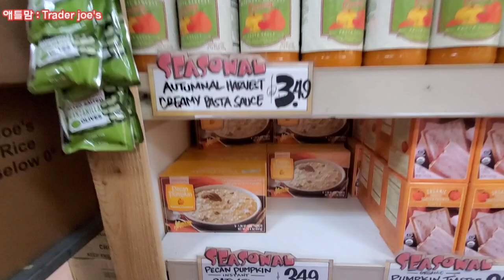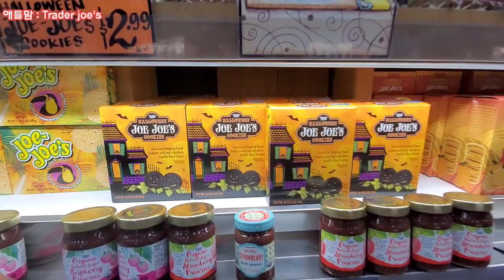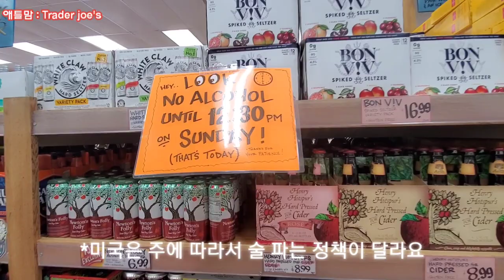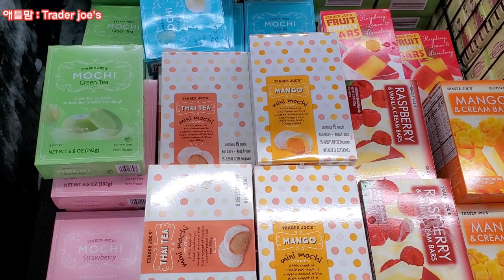[미국쇼핑] 애틀랜타 트레이더조 가을 신상품, 할로윈 과자들, 펌킨 제품들, 호박 초코렛. Trader Joe's fall Shopping.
미국 애틀랜타 한국엄마 애틀맘입니다.
아침 저녁 가을 느낌이 들어요.
오늘은 트레이더조에서 가을 신상품 구경하고 구매했습니다.
현장 소음과 함께 영상에 담았어요.
좀 더 쇼핑의 현장감(?)을 느껴보세요.
감사합니다. 건강하세요.